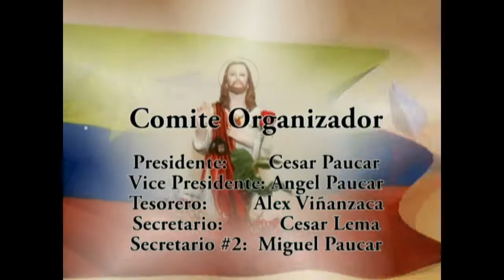Corazon de Jesus 2011 O.C.P #1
Esto es una produccion de Ecuamega Video Corp. Los profesionales en Video y Fotographia.
This is a production of Ecuamega Video Corp. The professionals in Video and Photography.